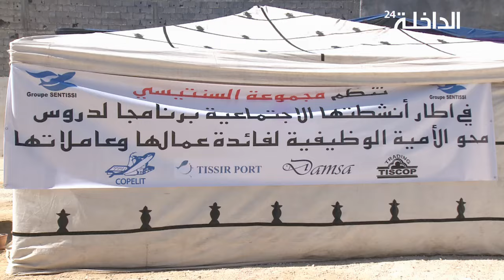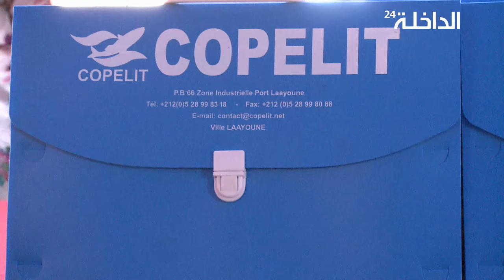مجموعة شركات 'السنتيسي' تُعمم برامج التكوين الوظيفي لمستخدميها بالعيون